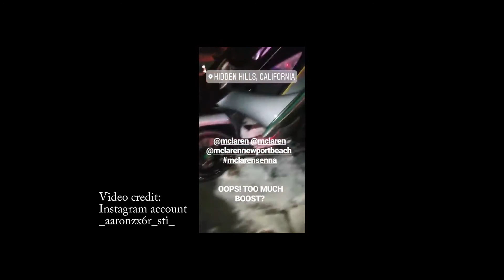Salomondrin’s MCLAREN SENNA BURNS DOWN No accident it was DUE TO ENGINE MALFUNCTION!! **Video**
It is a sad day when any car burns down but even more sad when its a car like the mclaren Senna! This car was owned by a youtuber a lot of people know as Salomondrin. I know we joke about the cause of the accident but I was just informed that the McLaren just caught fire...no accident. If anyone knows any more information please leave a comment so I can stay updated.